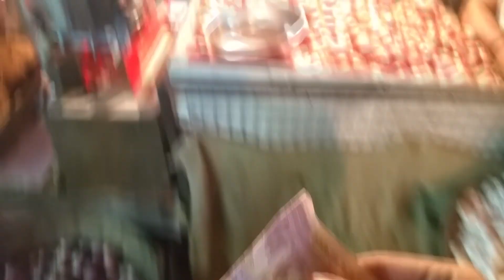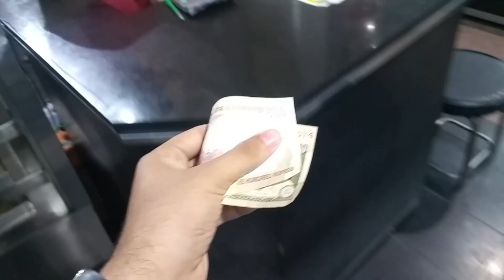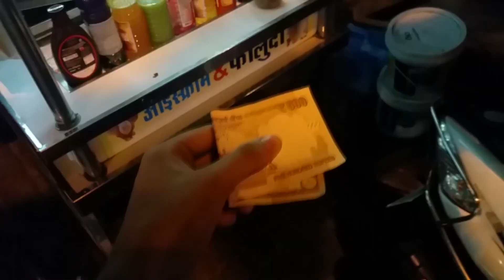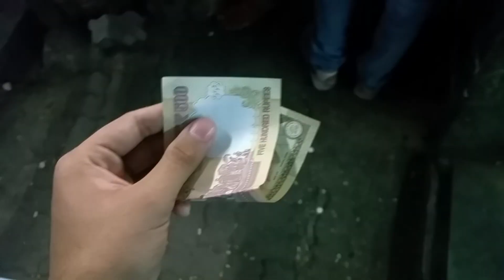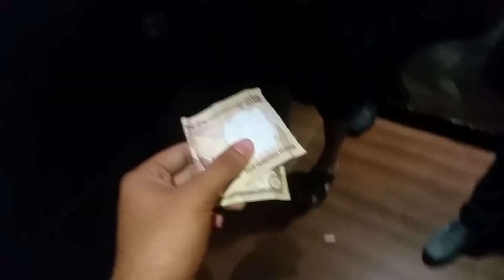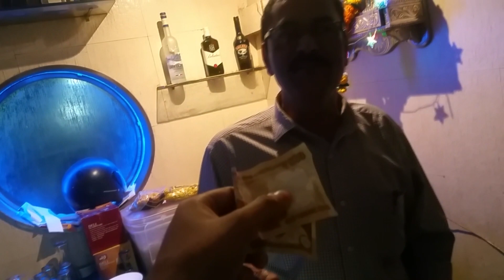Indians Reacting to 500 Rupee / 1000 Rupee notes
After PM Narendra Modi declared the recall of 500/1000 rupee notes People/Shopkeepers started refusing and giving hilarious reactions on asking them change or even buying something using these notes.